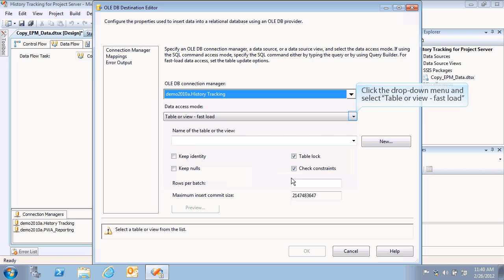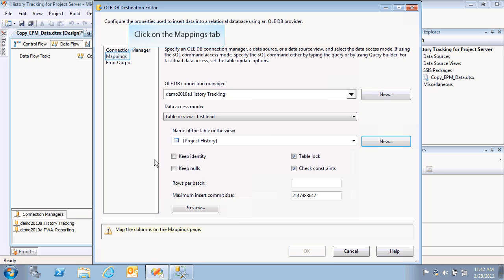006 History Tracking - Save Data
Part 6 of the series demonstrates how to build the data flow destination and the History Tracking database table.